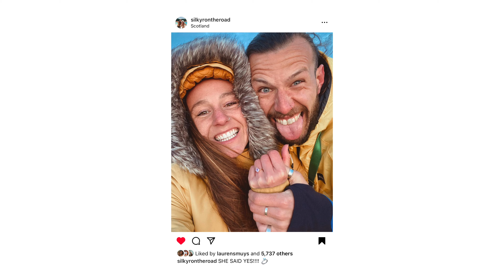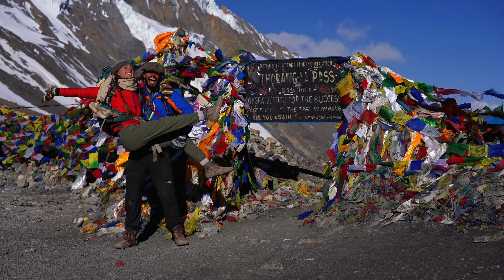Walking 500km Across Scotland To Get Married 🏴󠁧󠁢󠁳󠁣󠁴󠁿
Is this the most EPIC wedding ever? We definitely think so!
This Scottish wedding mixed tradition, with modern and just a little bit of crazy... okay maybe a bucket full of crazy!
When we got engaged we knew that we wanted to get married in an EPIC way and quickly decided that Scotland, particularly, The Scottish Highlands was going to be the backdrop. And after an adventure on The Isle of Skye we knew in our hearts that the Quiriang would be that special place for us. A place we will never forget.
From the rolling hills, to the epic peaks, the waterfalls, the winding road, the magic that makes up this incredible island will always be a part of us.
Walking 500km across Scotland was the craziest idea but when you have the craziest partner you can't expect anything else.
I guess that we're just a match made in heaven.

And for a discount use code: SILKY

Best Music for Creators (get 2 extra months free)

Chapters

0:00 - About Us & How We Met
1:37 - The Proposal
4:30 - Wedding Planning
5:42 - Today's Sponsor Outin
6:44 - Getting Ready to Hike
8:20 - The Walk
11:53 - How We Washed
13:30 - Our Song
15:37 - The Big Day
19:34 - 10 Year Honeymoon World Trip

Discover the enchanting allure of Scotland, a land of mystical landscapes, rich history, and vibrant culture. From the majestic Highlands to the ancient castles, Scotland offers a magical backdrop for an unforgettable Scottish wedding. Experience traditional ceremonies featuring kilts, bagpipes, and stunning venues like historic castles and scenic lochs. Perfect for couples seeking a unique and romantic wedding destination, Scotland's blend of breathtaking beauty and timeless traditions makes it the ideal place to say "I do." Explore the magic of Scotland and plan your dream Scottish wedding today.